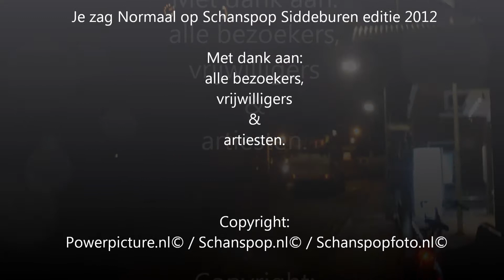Schanspop Editie 2012 Normaal 05 10 2012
Optreden van Normaal op het schanspop festival in Siddeburen op 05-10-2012